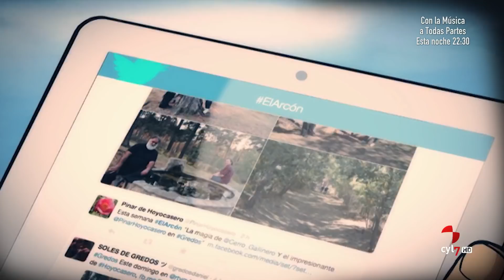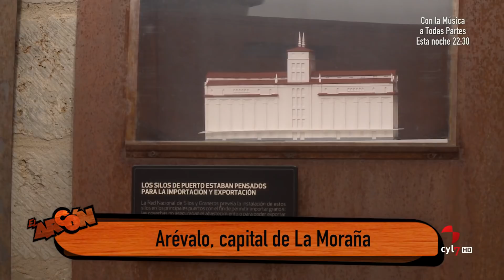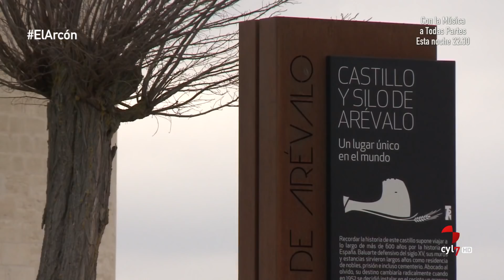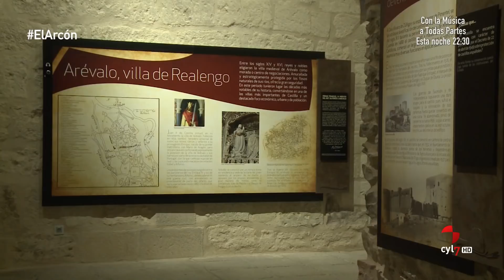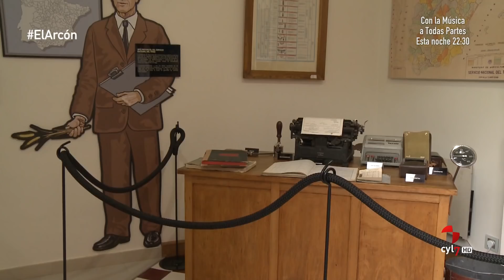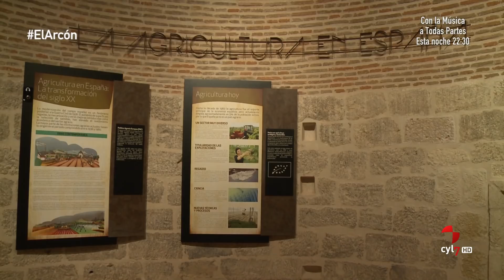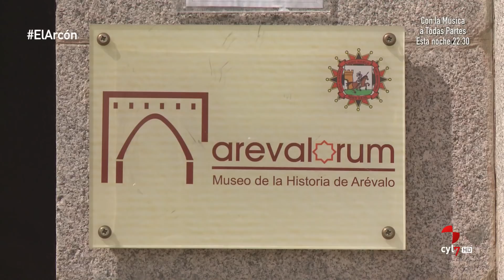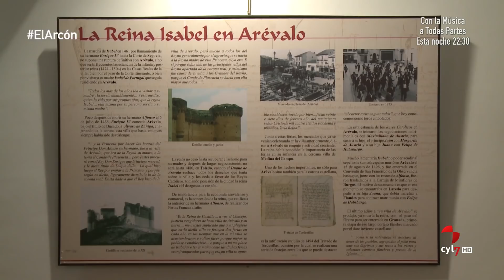El Arcón (220 / Parte 1).- Arévalo, capital de La Moraña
El Arcón (21/04/2018)

Esta semana, El Arcón entra en la capital de La Moraña, Arévalo, villa histórica y monumental situada en una de las arterias principales de España. Su silueta es inconfundible en el horizonte. Hoy conoceremos el contenido del museo ubicado en el Castillo de la localidad, omnipresente en la panorámica arevalense, y sabremos cuál es su relación con la historia de los viejos pósitos y graneros, hasta la llegada y el abandono de los grandes silos que dibujan el paisaje agrario de la región. Lorena nos ayudará a comprender el mensaje de este museo, que fue castillo y silo, tan impregnado de cultura cerealista.